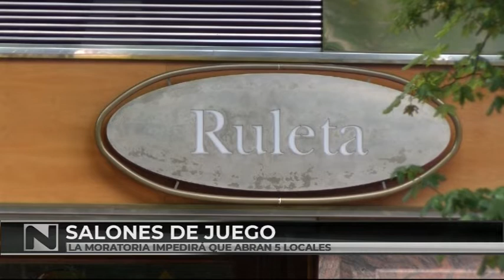Las noticias de Navarra en dos minutos